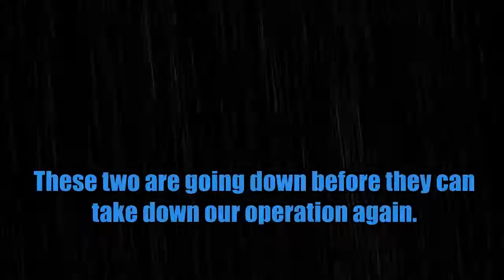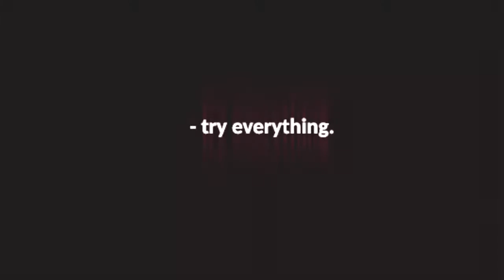Zootopia comic (english dub)